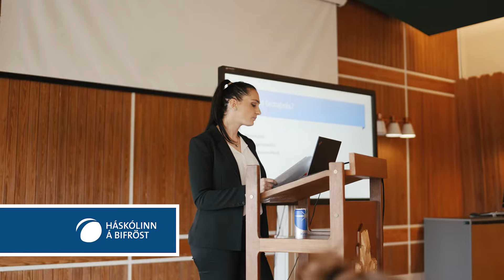Inga Hrönn Ásgeirsdóttir // Nemandi í BS í viðskiptalögfræði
Háskólinn á Bifröst var fyrstur íslenskra háskóla til að bjóða upp á þverfaglega námsgráðu í lögfræði með BS námi í viðskiptalögfræði. Þar fléttast saman tvær hagnýtar námsgreinar þannig að úr verður fjölbreytt og krefjandi nám sem þjónar hagsmunum atvinnulífsins einkar vel. Námið á sér fyrirmynd víða í nágrannalöndum okkar þar sem slík blanda lögfræði og viðskiptafræði er vel þekkt og vinsælt nám. Náminu er ætlað að veita hagnýtan og fræðilegan undirbúning að fjölbreyttum sérfræðings- og stjórnunarstörfum og lögð er áhersla á að nemendur öðlist haldgóða þekkingu á viðfangsefnum beggja fræðasviða.